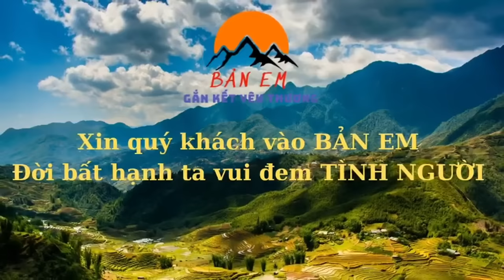🆘 Bé Hiếu 2 Ngày Không Ăn Cơm Em Quân Đi Bộ 1 Tiếng Đồng Hồ Mua Cháo Cho Bé Hiếu